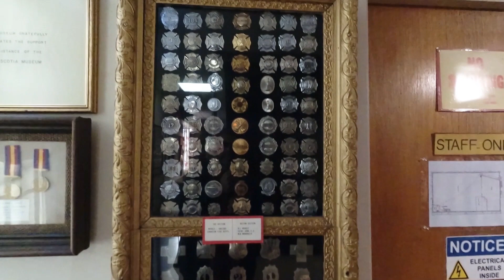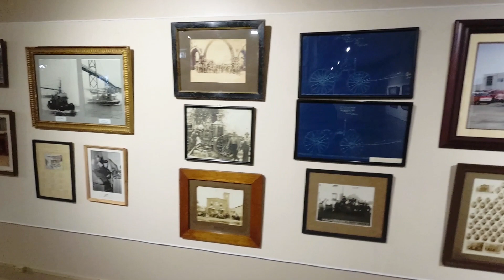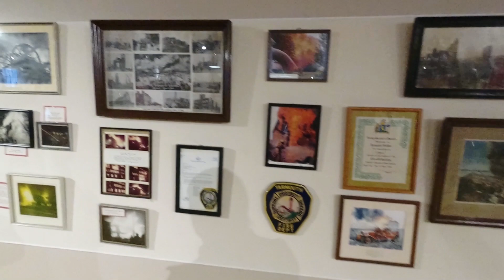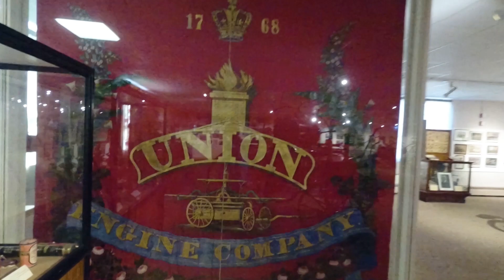Firefighters' Museum of Nova Scotia Part 2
This video was filmed using The YI 4K+ Action Camera and edited in Adobe Premiere Pro by Lynn Hemeon